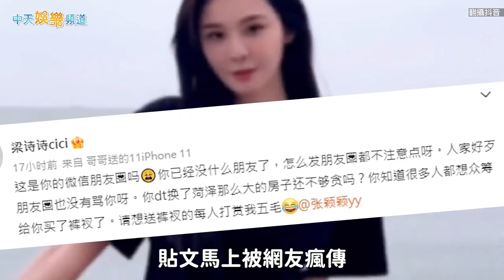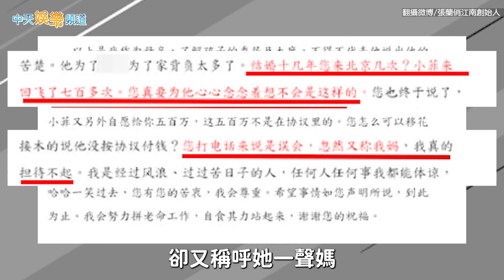【撩星聞】張蘭護汪小菲寫10點聲明全刪了 緋聞女友張穎穎罵S家噁心至極